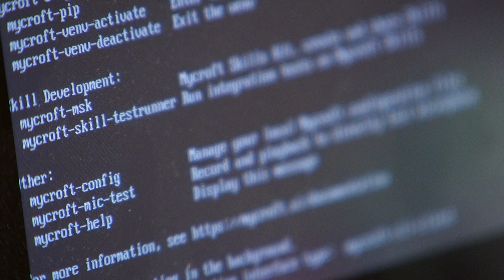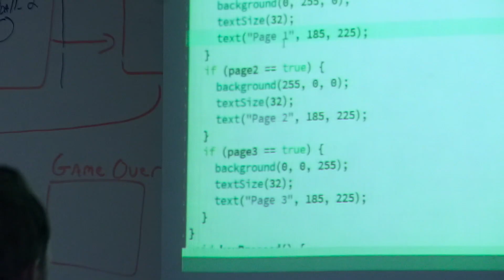Legend Computer Science Class Inspires Young Entrepreneur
The relationship between humans and computers is pretty simple. In Legend High School's Computer Science class, Mr. Stasiak makes it like a game. After being in the class four years, Legend Alum Lance Schneider has turned the game into a business. His automated attendance taker is saving teachers valuable class time.